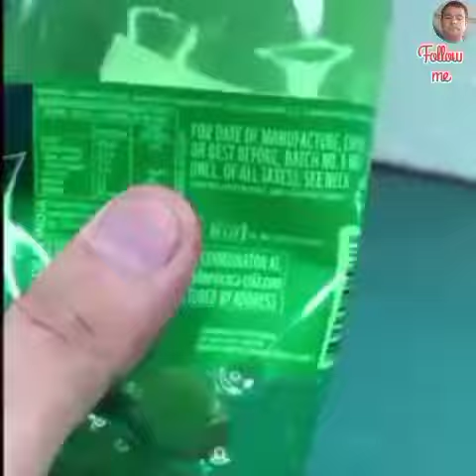new trick plastic bottle